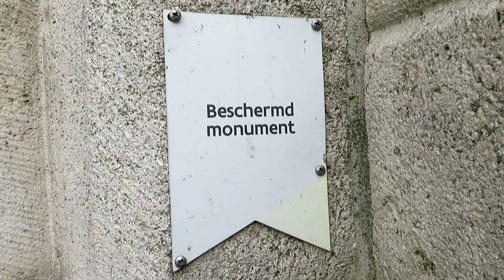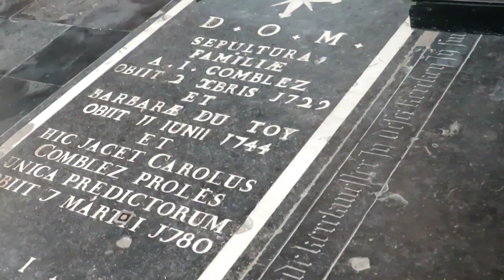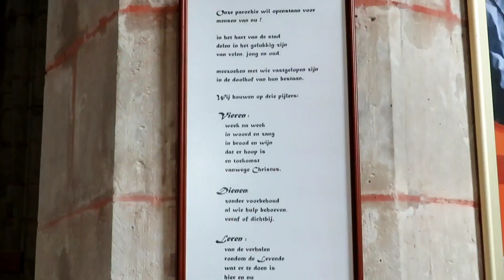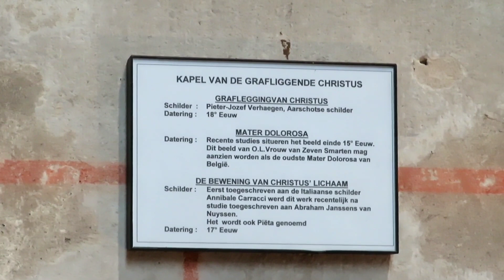Kerk Onze-Lieve-Vrouw van Goede Hoop I Vilvoorde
De Onze-Lieve-Vrouw van Goede Hoopkerk, ook kortweg Onze-Lieve-Vrouwekerk, is de hoofdkerk van Vilvoorde.

Al in 947 stond er in Vilvoorde een Romaanse dorpskerk. De huidige gotische kerk werd gebouwd vanaf de 14de eeuw door Adam Gherijs. Vilvoorde beleefde haar gouden eeuw en stond op het hoogtepunt van haar economische en politieke macht. De bouw kon pas afgewerkt worden in de 15e eeuw. De blikvanger van de kerk is ongetwijfeld het barokke koorgestoelte uit 1663, oorspronkelijk geplaatst in de voormalige priorij van Groenendaal. Verder zijn er ook een aantal opmerkelijke grafstenen en schilderijen te bewonderen. Een recente restauratie herstelde deze parel van de Brabantse gotiek opnieuw in haar oude glorie.

Je kunt op het belletje drukken  aan de rechterkant en dan op alles, als je de video's wilt zien die ik later  zal publiceren! Bedankt voor je tijd en het bekijken van ons bezoek aan de mooie kerk van Vilvoorde . Een duimpje omhoog en een reactie zou ik zeker waarderen.